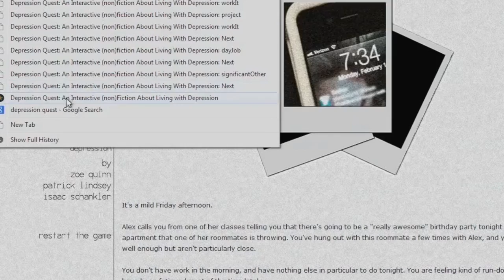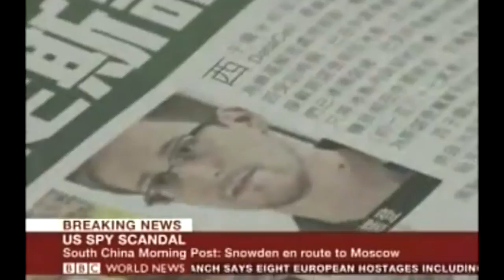A Year in the Life of a Gamer - 2013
Danny O'Dwyer's audiovisual journey through the year that was 2013, as seen through the eyes of a gamer.